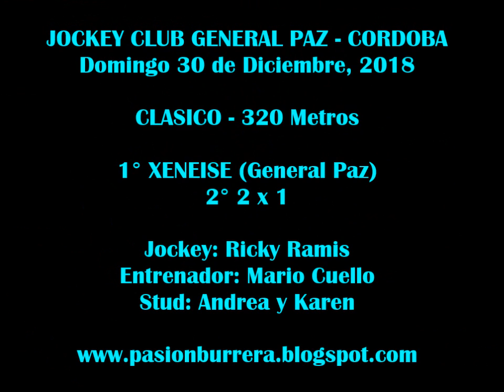XENEISE, General Paz (30-12-18)